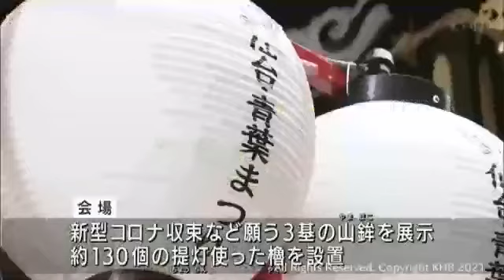仙台・青葉まつり代替イベント始まる 商店街に山鉾展示など（20210624OA)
新型コロナウイルスの影響で2年連続で中止となった仙台・青葉まつりの代わりとなるイベントが、24日から始まりました。